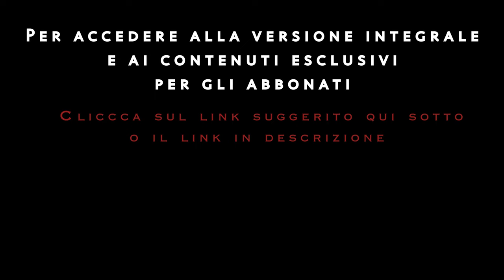TRAILER | ESISTE LA MAGIA? THE PRESTIGE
Esiste la magia, e se si, come possiamo sperimentarla? Sulla scia di quanto lo scrittore Arthur C. Clarke sosteneva “Qualunque tecnologia sufficientemente avanzata è indistinguibile dalla magia", possiamo dire che magia e tecnologia sono due nomi diversi per descrivere la stessa cosa.
Nello specifico, come vedremo nel film The Prestige, in cui i protagonisti riescono ad ottenere una tecnologia molto avanzata di Tesla e ad utilizzarla nei loro spettacoli, tecnologia o scienza indicano un fenomeno a cui abbiamo assistito e che possiamo descrivere, mentre la magia comprende tutto quello che avviene al di fuori della nostra cognizione di causa o della possibilità che abbiamo di razionalizzare l’oggetto che abbiamo davanti.

Psicogonia è il campo di conoscenza e di ricerca sull’origine della vita autocosciente, individuale e senziente di questo pianeta, e indaga la ragione della sua esistenza, partendo dall’osservazione e dallo studio dei modelli naturali e dell’ecosistema temporale che la ospita.

Music 'Age of Wonder' by Scott Buckley - released under CC-BY 4.0.